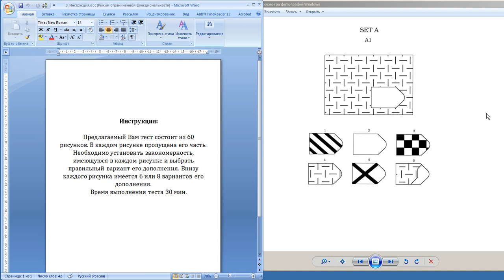Патопсихология. Методика Дж. Равена